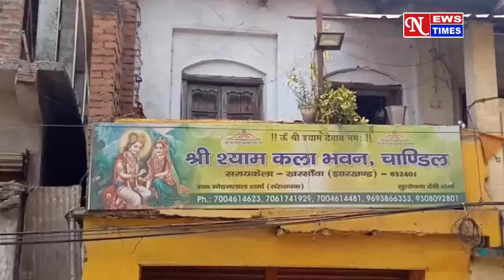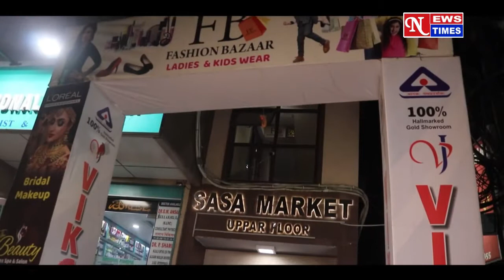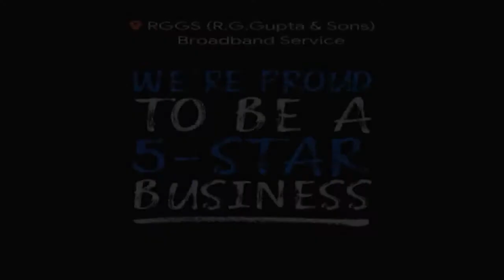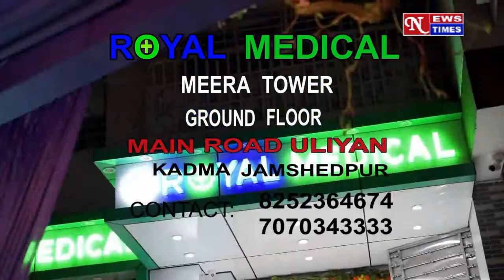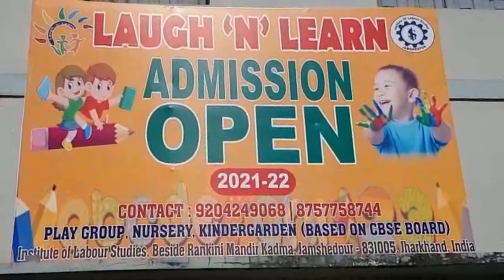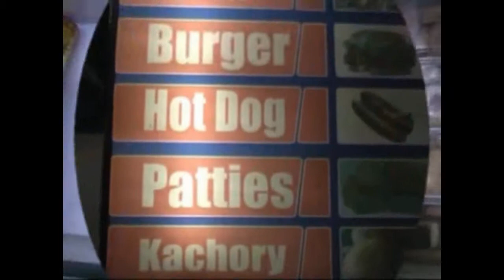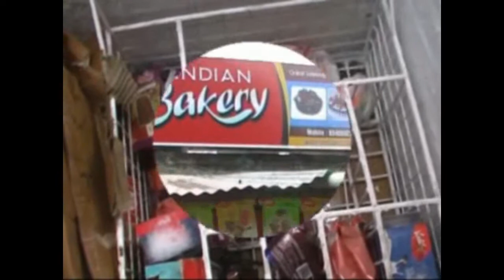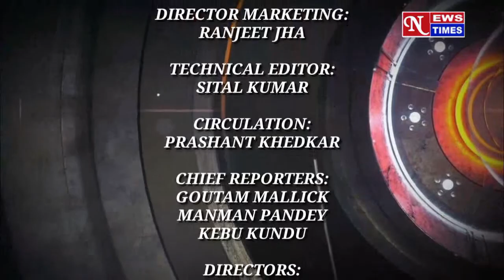सूबे में 13 मई तक मिनी लॉक डाउन!! पूरानी पाबंदियाँ लागू!!